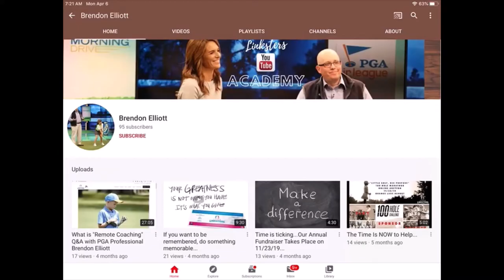Linksters YouTube Academy- Master the Short Pitch Shot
Linksters YouTube Academy- Master the Short Pitch Shot by keeping the body moving and rotating...get your belt buckle or belly button left of your target...